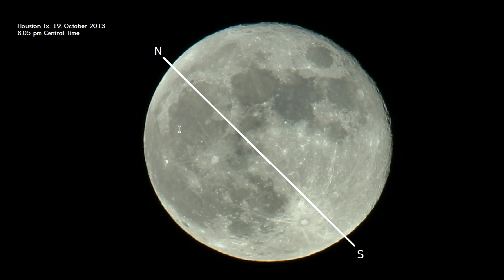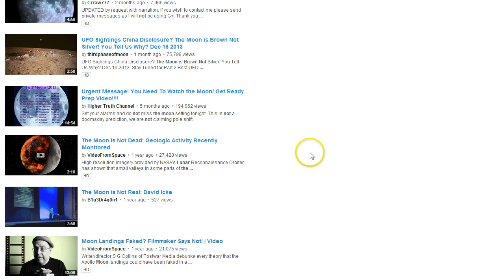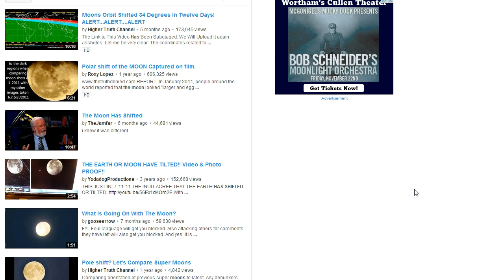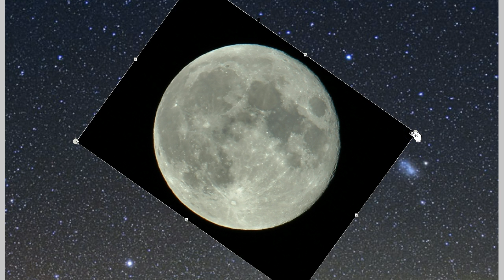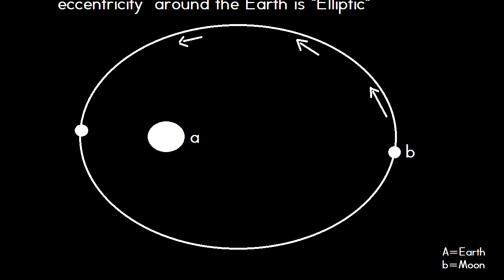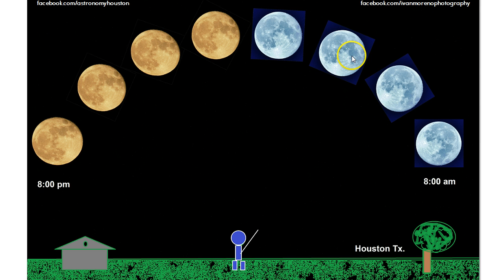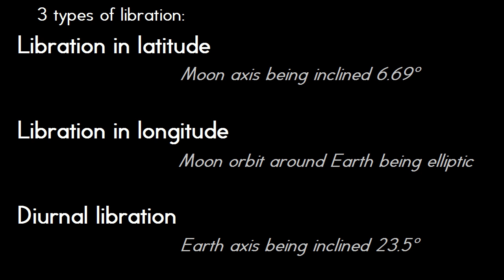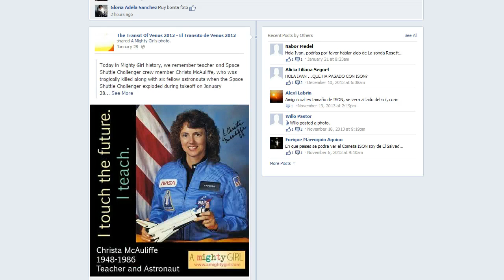The Moon Tilt? The real reasons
So many videos of the Moon has been tilt. Is a misunderstood natural moon behavior. This video will  show you why the Moon looks like is been tilt. Nothing wrong with it.